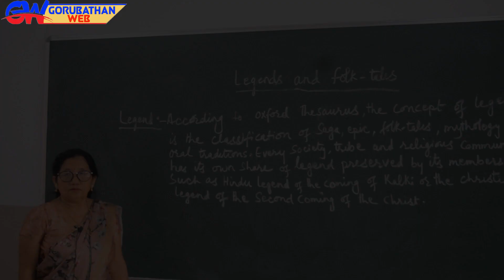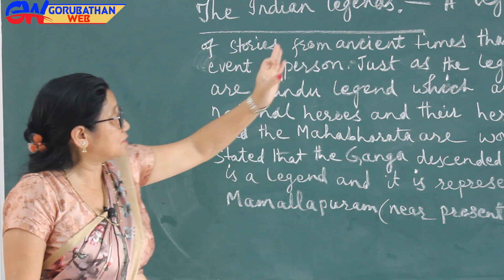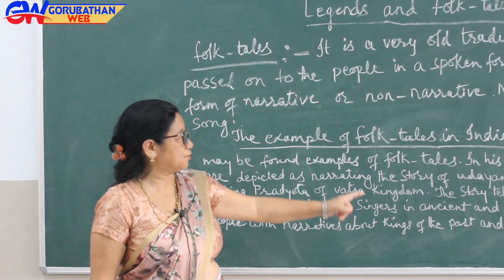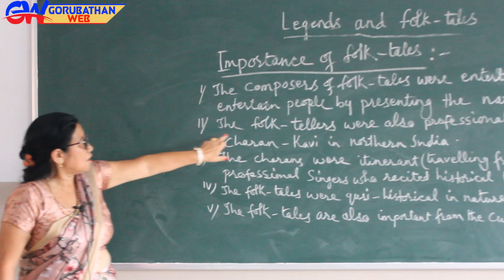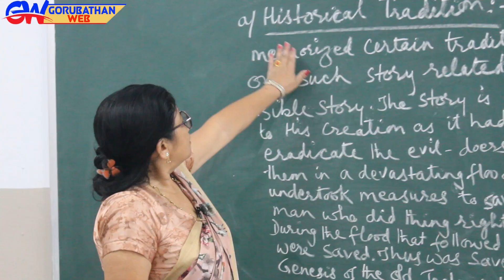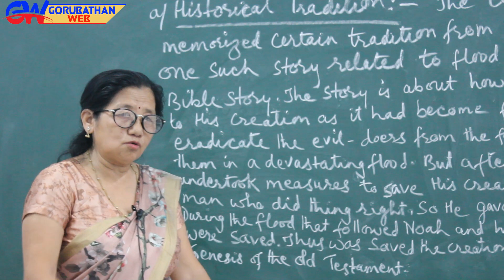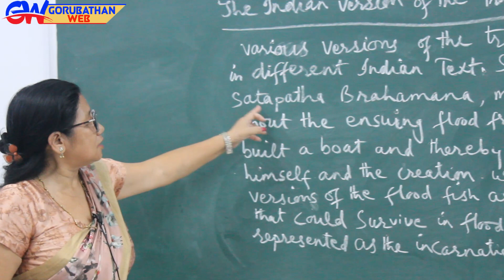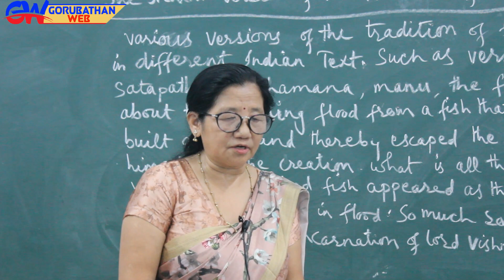Online Education for Class-XII, Arts (WBCHSE) # HISTORY # Day - 26.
Camera
Damber Rai & Lenin Rai
Edit
Lenin Rai Kulung
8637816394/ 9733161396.